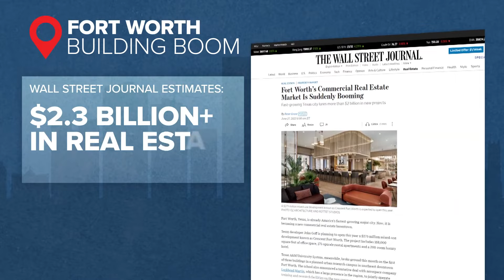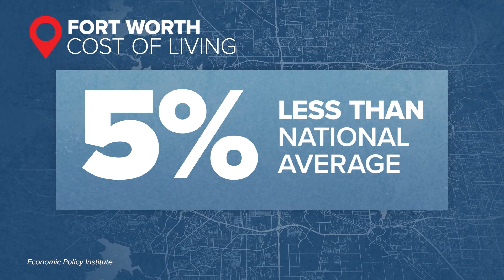Fort Worth's growth by the numbers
Studies say Fort Worth is Texas' fastest growing city and one of the largest in the U.S.